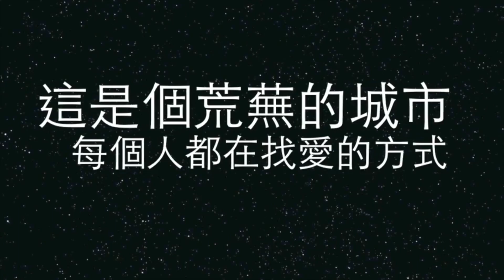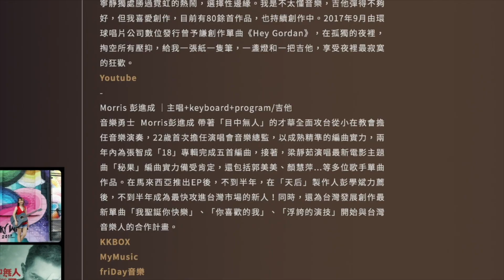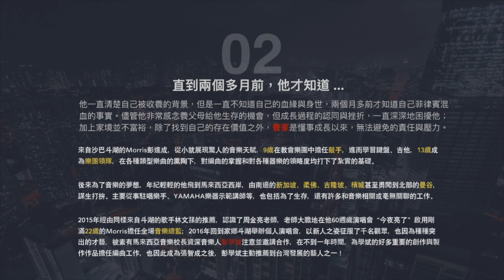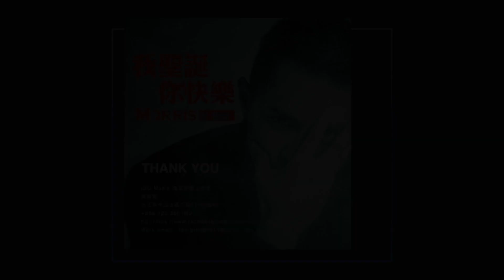iDO 2018 SPRING